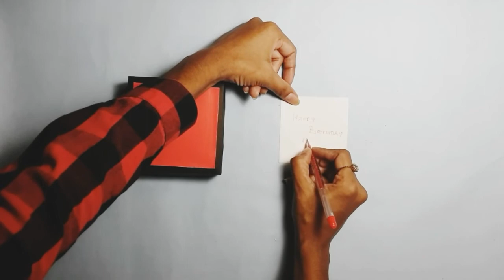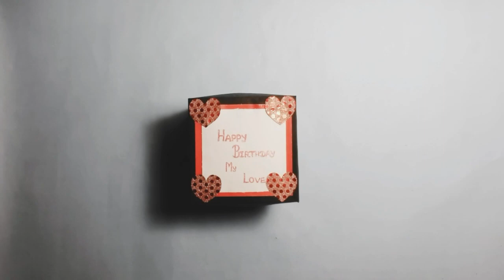Gift Box | Birthday Gift Box For Boyfriend